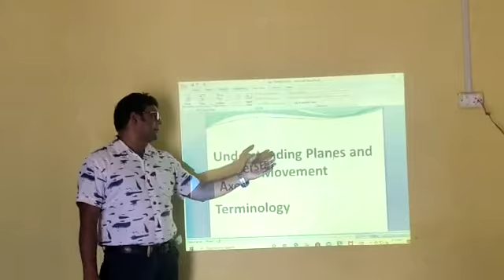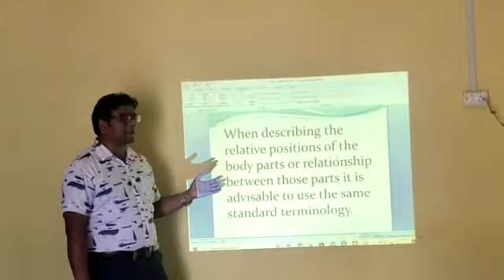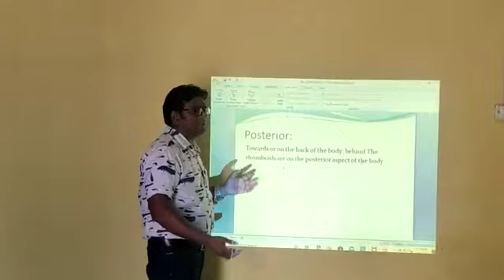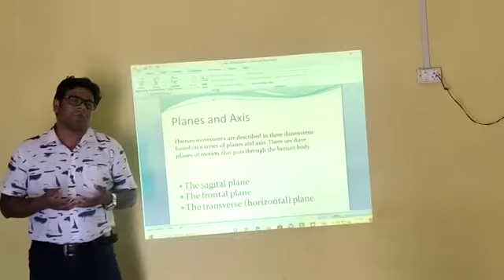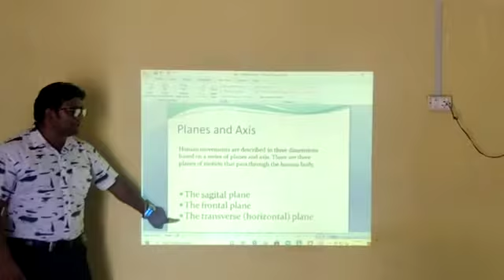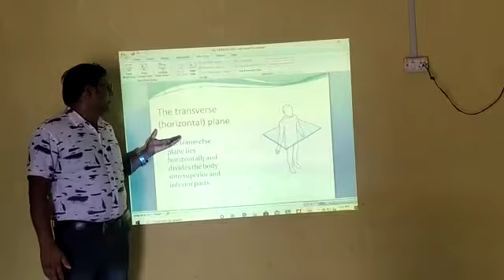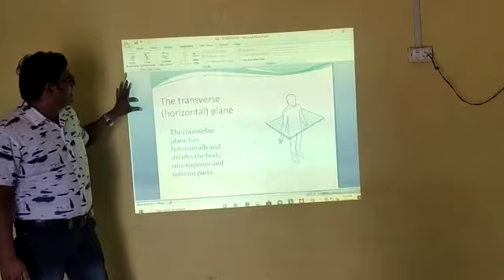Terminology in B.P.Ed.